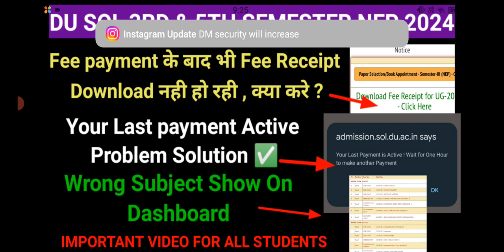Du sol 3rd & 5th semester admission problem solution, last payment active problem solution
Du sol 3rd semester NEP official WhatsApp group link 🔗🔗🖇️

Du sol 5th semester NEP official WhatsApp group link 🔗🔗🖇️🖇️

Du sol 5th semester NEP last payment active problem solution

Du sol 3rd semester NEP last payment active problem solution

Du sol 3rd semester NEP fee receipt download nahi ho rahi kya kare

Du sol 5th semester NEP fee receipt not download after payment

Du sol 3rd semester NEP wrong subject show on student dashboard

Du sol 5th semester NEP wrong subject show on student dashboard

Du sol 5th semester NEP admission problem solution

Du sol 3rd semester NEP admission problem solution